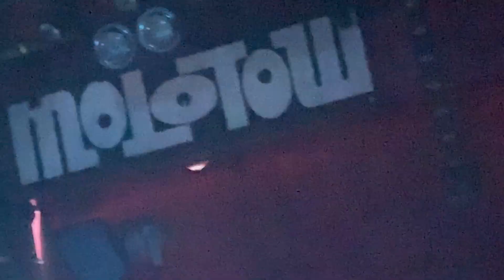Brockhoff - Ever since we met - Live @ Molotow, Hamburg - 01/2024